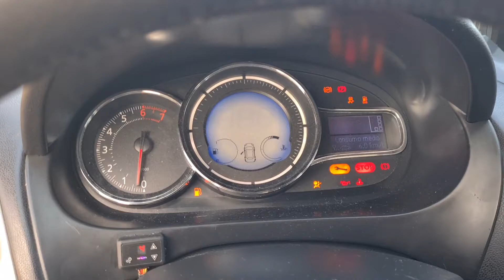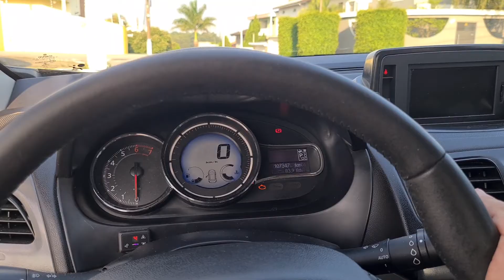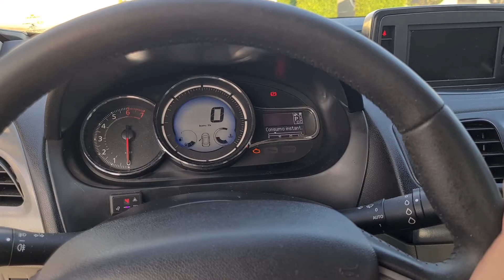Pontos positivos e negativos do Fluence 3 anos depois. Problemas e vantagens.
Neste vídeo comento sobre minha experiência e Opinião depois de quase 3 anos com esta nave.

00:00 - Intro
01:15 - Pontos negativos
09:17 - Pontos positivos
16:48- Upgrades e como ficou meu Fluence Privilége 2011